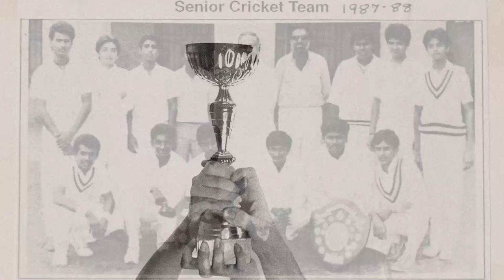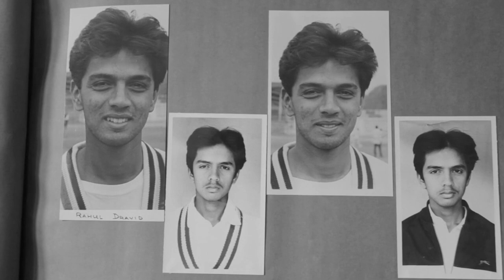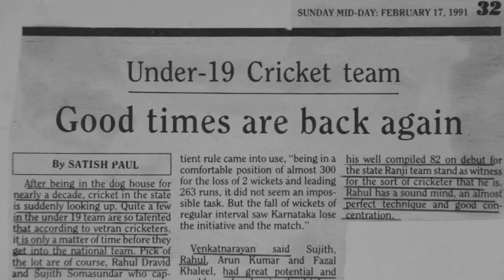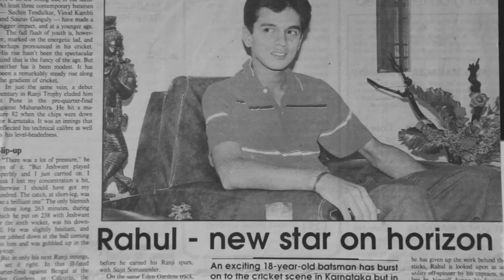The Greatest Advice You Will Ever Receive | Rahul Dravid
Want to be a SUCCESSFUL cricketer? Listen to this INCREDIBLE motivational speech by Rahul Dravid. He shares his childhood memories and how he ultimately became successful as a cricketer.

Speaker: Rahul Dravid

Known for his sound batting technique, Dravid scored 24,177 runs in international cricket and is widely regarded as one of the greatest batsmen in the history of cricket. He is colloquially known as Mr. Dependable and often referred to as The Wall. (Source